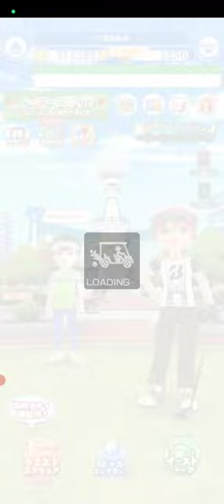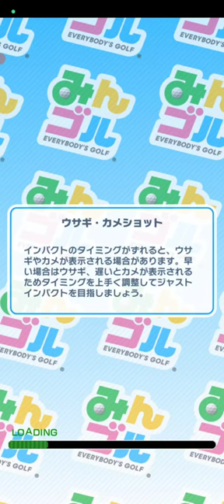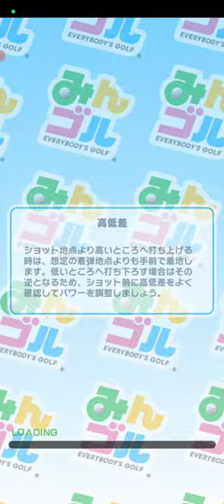【みんゴル 44】みんゴルポイントラリー開催！【みんなのゴルフ ：ゴルフゲーム ：Golf Game】